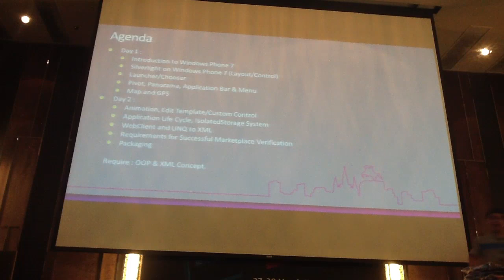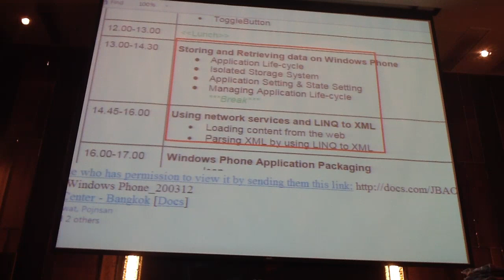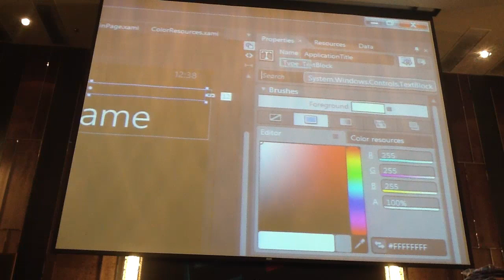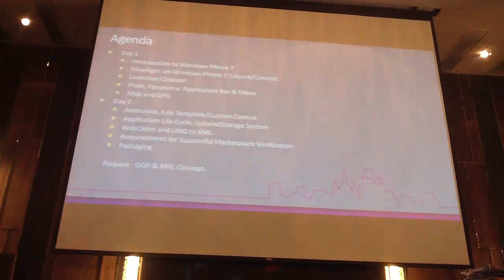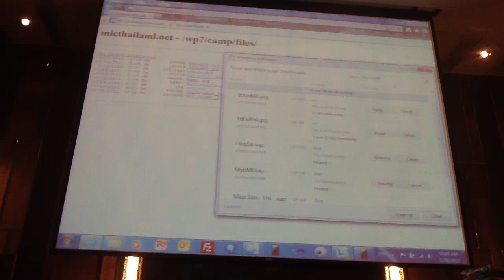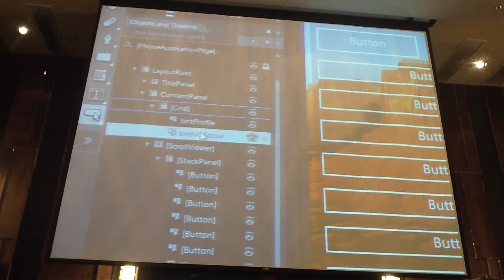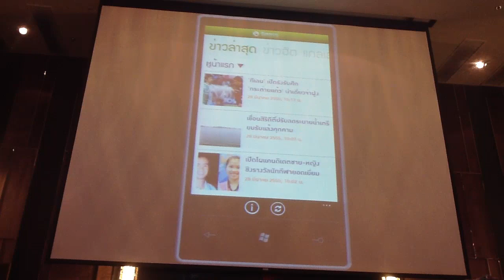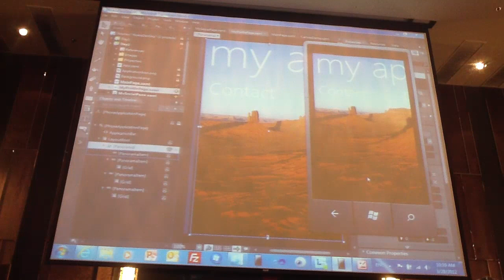Windows Phone Programming (1/4)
Nokia Developer Day
Instructor: Pongsakorn Poosankam ( @ppongsakorn )

Training Date: 27th - 28th March, 2012
Venue: Renaissance Bangkok Ratchaprasong Hotel, Bangkok, Thailand